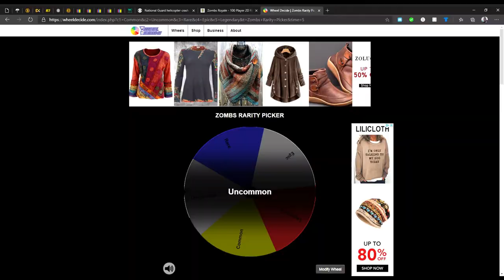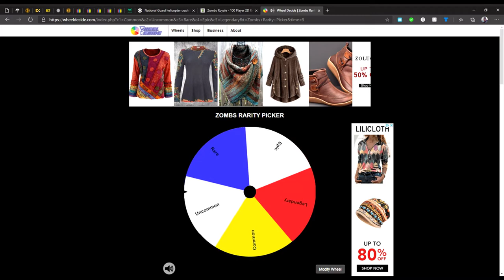Zombs Royale Random Rarity featuring Tourgamer Alpha!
In this video, we spin a wheel with all of the Zombs Royale rarities. We are only allowed to use weapons of that rarity! Can we still win??? Who knew RNG could create such content!